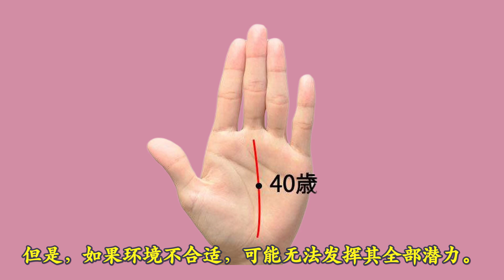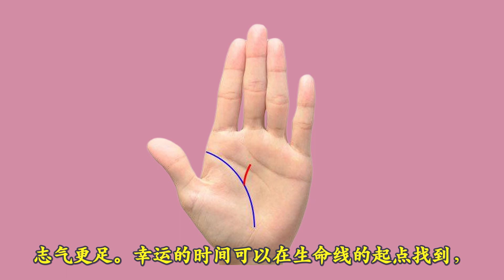3种闪光职场的手相，第3种是“幸运线”你有吗？有的话必是老板的“宠儿”！